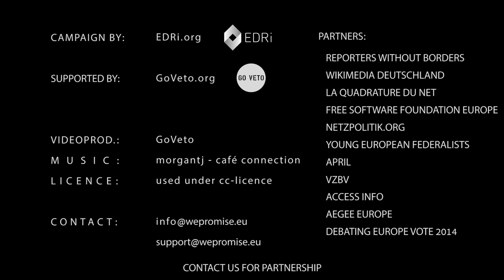#13 - Glyn Moody supports WePromise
Glyn Moody is a so-called "technological writer" having published a book about his research in the field of free software and open source movements called "Rebel Code: Linux and the Open Source Revolution". He works as a regular columnist for The Guardian, The Financial Times and The Economist, among many other newspapers and periodicals. At the moment he is one of the leading experts on the Transantlic Trade Agreement (TTIP) and deeply concerned by its scope.